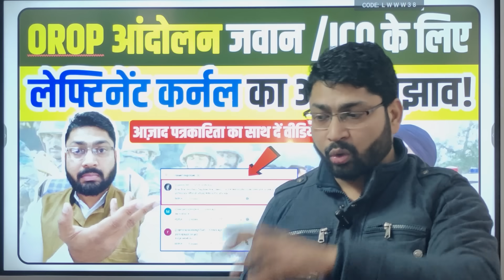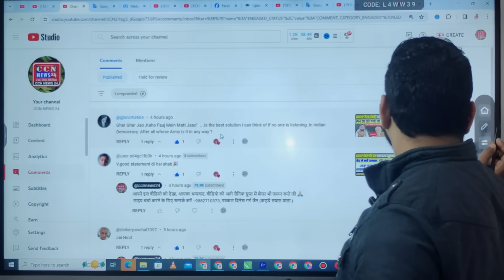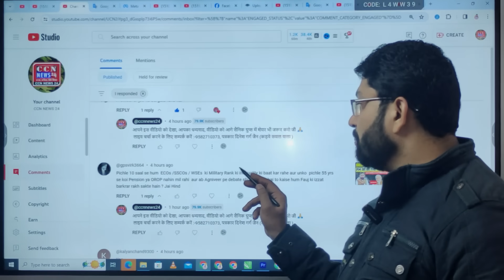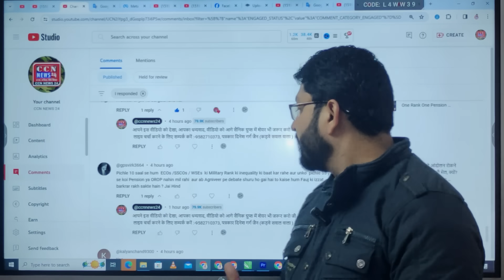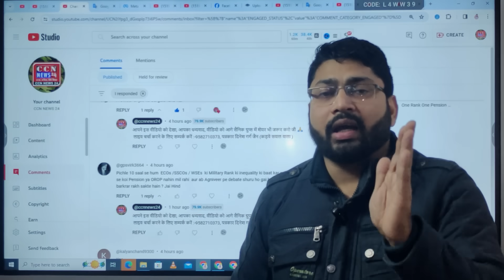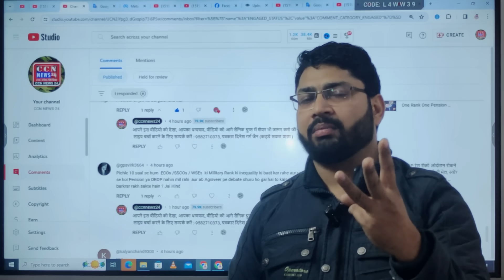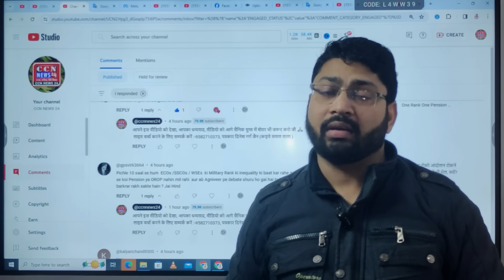OROP आंदोलन जवान /JCO के लिए पर लेफ्टिनेंट कर्नल का आया सुझाव! वीडियो वॉयरल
Army Soldiers Protest  | Indian Army| One Rank One Pension Latest News | OROP | OROP Latest News

आपने इस वीडियो को देखा, आपका धन्यवाद, वीडियो को आगे सैनिक ग्रुप्स में शेयर भी जरूर करो जी 🙏
 लाइव चर्चा करने के लिए सम्पर्क करें :-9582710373, पत्रकार दिनेश गर्ग जैन (कड़वे सवाल वाला )